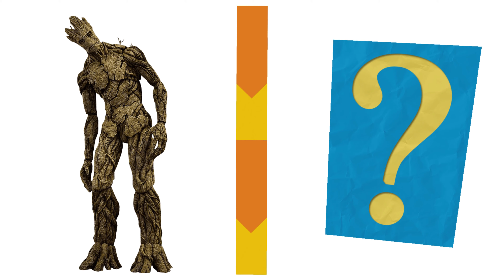Michelle Rodriguez's Avengers Cosplay Will Blow Your Mind!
👉Web Baca Manga One Punch Man Actress Michelle Rodriguez is known for her roles in action movies like "Fast & Furious" and "Resident Evil." But she's also a talented cosplayer, and she recently took on the challenge of cosplaying all of the Avengers members.

Rodriguez shared her cosplays on her social media channels, and they quickly went viral. Fans were impressed with her attention to detail, and they loved seeing her take on iconic characters like Iron Man, Captain America, and Black Widow.

Rodriguez's cosplays are a great example of how to use YouTube to promote your work. By creating high-quality content that is relevant to your target audience, you can attract new viewers and grow your channel. Dukung Channel kami agar bisa terus memberikan konten konten yang menarik dengan beli produk-produk berikut :

~Headset Bluetooth F9 TWS Earphone Bluetooth 5.3 NIRKabel Powerbank 4000MAH Display
~Headset Bluetooth TWS X15 Gaming Headset Bluetooth LED Smart Display Headphone Nirkabel Tahan Air Hifi Stereo